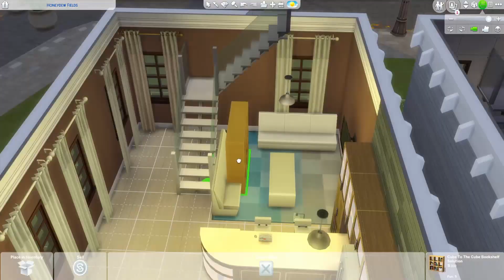Exploring The Sims 4 Discover University Build Buy🏫 | Speed Build🏡Exploring Packs🧐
🚫Origin: [I keep my Origin username private]